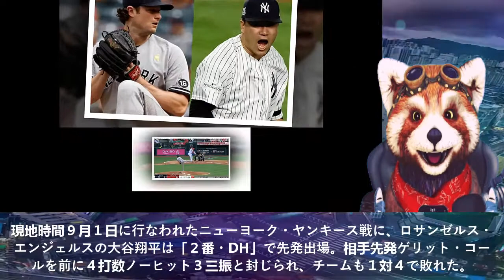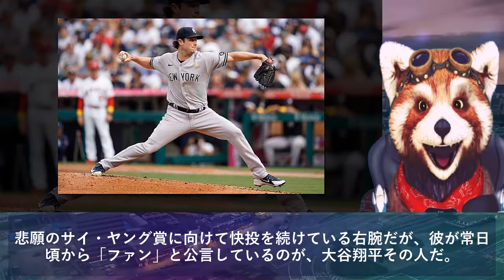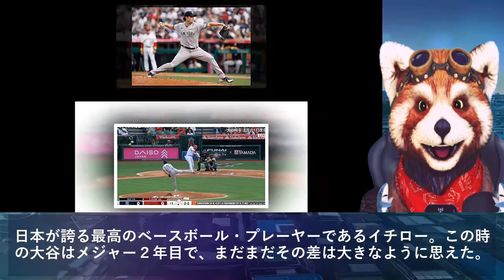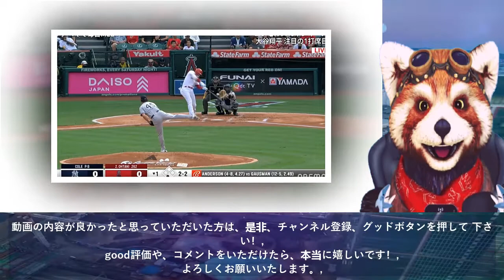The Rock reaction Spider Man Fight With Octopus Best Scene Full HD | DGMovies